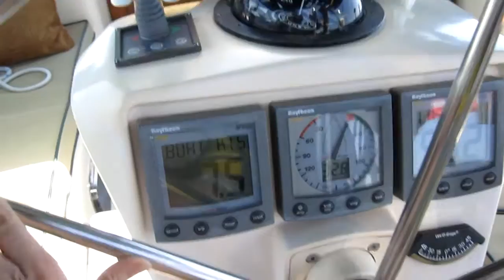Against The Potomac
We sailed from the Chesapeake Bay into the Potomac River against current, waves and 30 knot winds out of the west.  Tried tacking using Main and Staysail for two hours with zero progress.  Finally ran under power along the North shore to get up to St. Marys River.